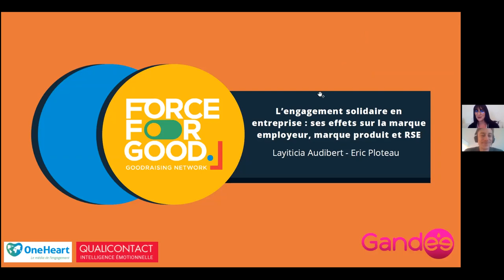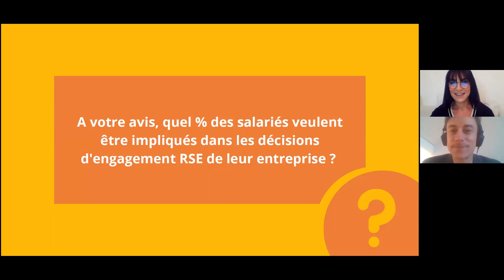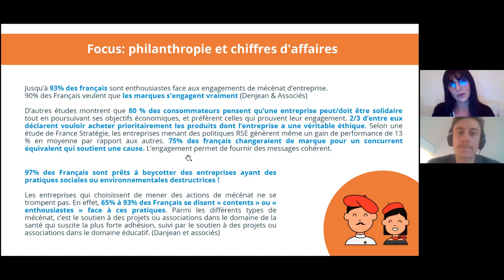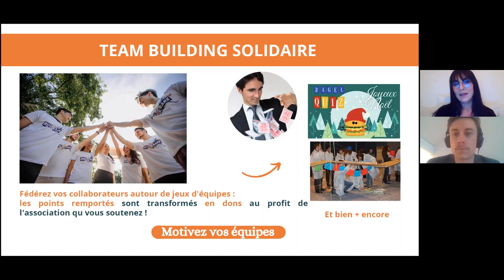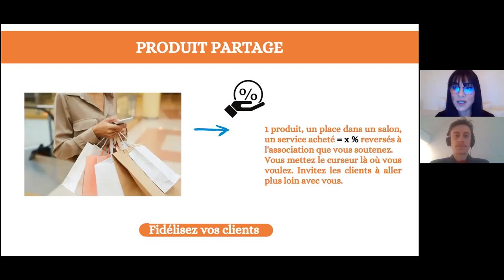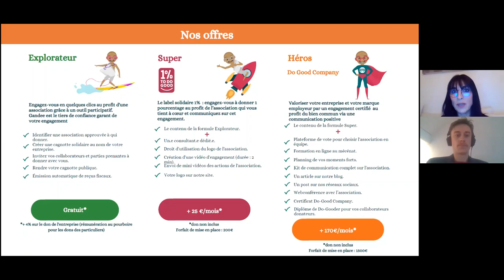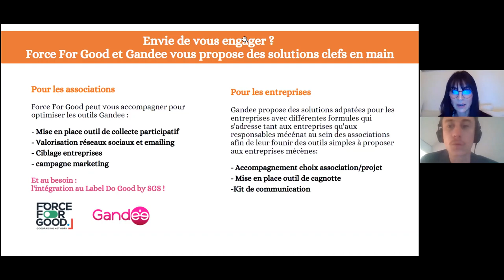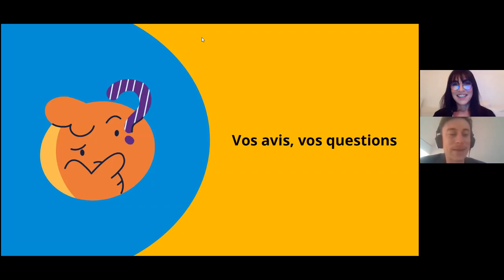L’engagement solidaire en entreprise : ses effets sur la marque employeur, marque produit et RSE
Dans le cadre de la Good Week organisée par Force For Good, Layticia Audibert, CEO de Gandee, donne des clefs pour engager son entreprise dans le mécénat et en faire un puissant outil pour attirer et fidéliser les talents et les clients, booster sa RSE et communiquer sur ses valeurs.
Côté associations, Gandee est un partenaire privilégié pour augmenter sa collecte et proposer des outils innovants à leurs entreprises mécènes.